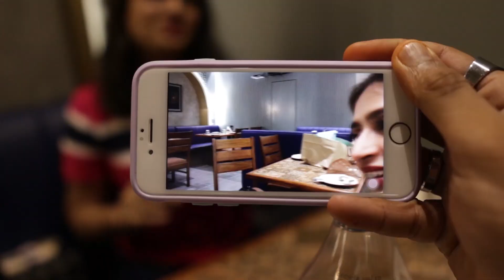BIRTHDAY KE DIN VEG KON KHILATA HAI ?🤯 | Fit Bite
Low Budget Light I use

Gym Essetials
Gym Shoes

🌾 ESSENTIAL GROCERY
1. OATS
2. Low Budget Peanut Butter
3. Flaxseeds
4. Dates

1. LOW BUDGET DUMBBELLS
2. LOW BUDGET GYM SETUP 1
3. LOW BUDGET GYM SETUP 2
4. LOW BUDGET RUBBER COATED PLATES
5. BARBELL ( 5 FEET)
6. EASY LOCKS FOR OLYMPIC BARBELL
7. LOW BUDGET 3 WAYS BENCH PRESS
8. PULL UP BAR
9. PUSH UP BAR
10. ARM BLASTER
11. Resistance band
12. Low Budget Yoga Mat
13. Foam Roller For Improve Flexibility